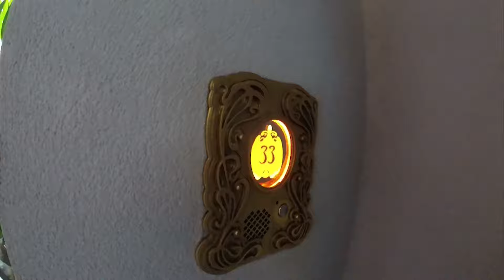Disneyland DCA 2015 GoPro Compilation - Year of Fun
Here is a compilation of my videos and photos taken over the year of 2015 at both Disneyland and Disney California Adventure in the City of Anaheim.  Mostly shot using my GoPro Hero 3 and my Canon T3i.